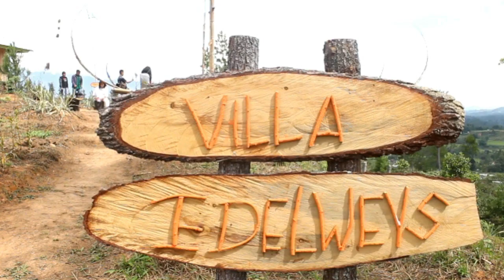Keindahan Obyek Wisata Perahu Bambu di Mamasa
TRANSTIPO.com, Mamasa – Salah satu obyek yang menjadi primadona baru di Kabupaten Mamasa “ Perahu Selfie Villa Adelways”. Obyek wisata ini berada di Desa Tondok Bakaru, Kabupaten Mamasa, Sulawesi Barat.